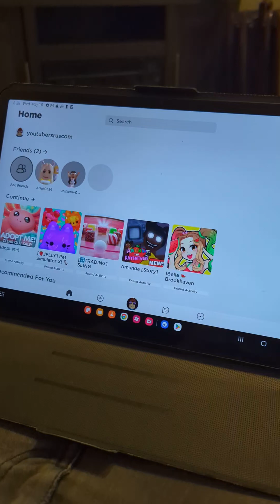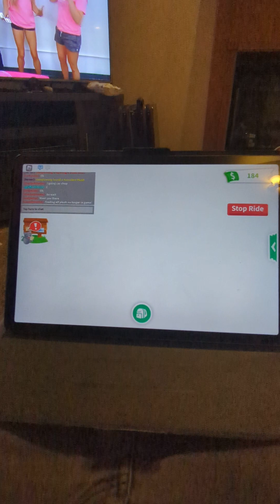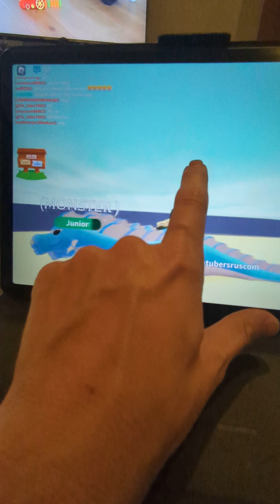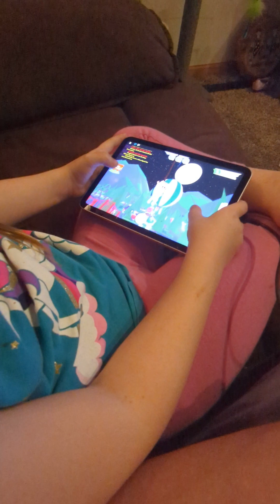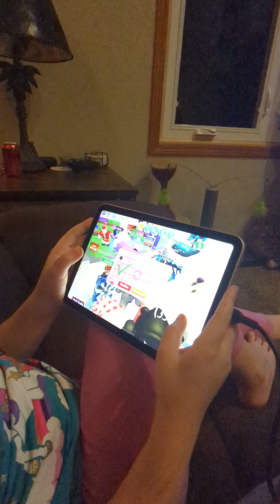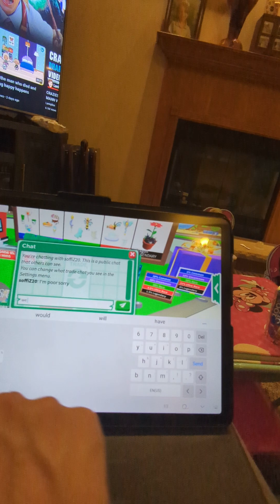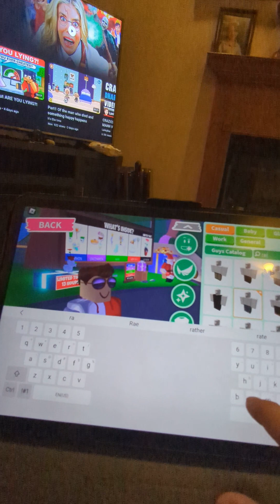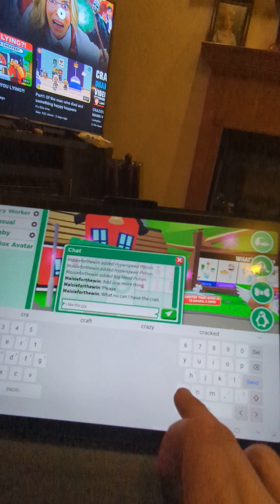Epic Fails and Epic Fun: Dad Learns Roblox with Aria!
Get ready for a hilarious and entertaining video as Aria takes on the role of the teacher, guiding Dad through the world of Roblox. In this epic adventure, you'll witness the ups and downs, the hilarious fails, and the memorable learning moments as Dad embarks on his journey to master Roblox.

With Aria's patient guidance and infectious enthusiasm, Dad dives into the gaming world, and the fun-filled escapades keep you engaged and laughing. It's a fantastic way to bond with family and explore the vast world of online gaming.

Join us for this comical and endearing gaming experience. 🎮🤣👨‍👧